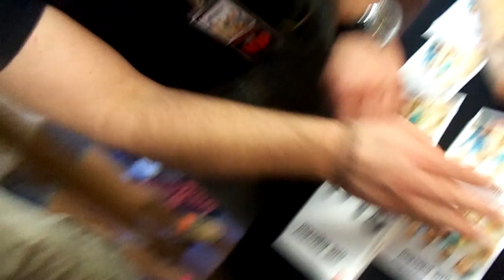Meeting One Direction in Dallas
me: where's paul? WHERE'S PAULLL!??? (lawls)
security: there (points to paul)
paul: here here here here here (takes the silly string away from liam that my friend gave them)
Me: (talking to paul) helloo! here paul i brought this is for you (my paul sign i made)
Paul: thank you so much
Me: do you want it?
Paul: put it behind the boys (looks at me weird)
Me: hi liam
Liam: hey babe
Me: how are you?
Liam: im good thank you, how are you?
Me: (im pissed at myself for not answering) hi louis! i love you
Louis: (gives me an adorable smile but i didnt get it on film) hi how are you?
Me: Good
Zayn: hi babe how are you (another adorable smile but i cut his face out)
Me: (in a awkward whispering voice) hi zayn, GOOD, i love you so much
Zayn: thanks (lol)
Me: hi harry
Harry: how are you?
Me: good, can you say 'i love ashley?'
Harry: (in an adorable voice) i love ashley
Me: thannkk you (LOL IM A FAG)
My friend: niccce!
Me: hi niall how are you doing?
Niall: not too bad :( did you enjoy that?
Me: YESS it was amazing, thank you so much (lol im annoying)
Niall: alright, no problem

im really annoying but i got all the boys to look at me and haz looked at me 3 times and they were so sweet... oh and i love paul